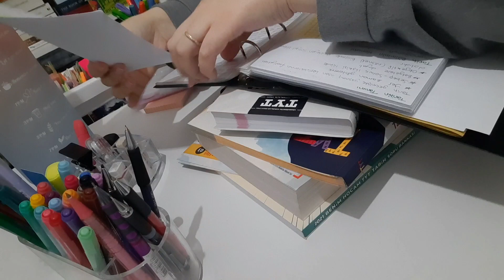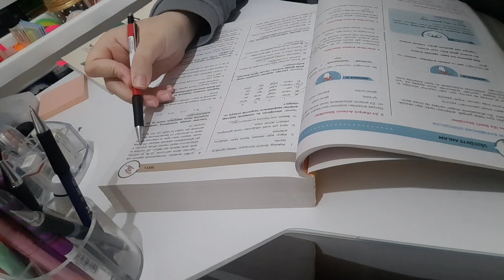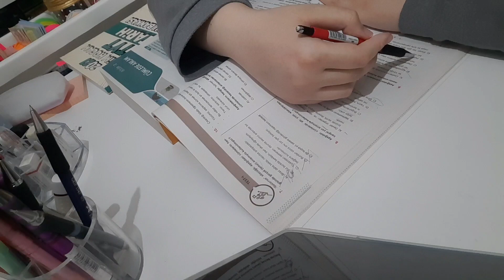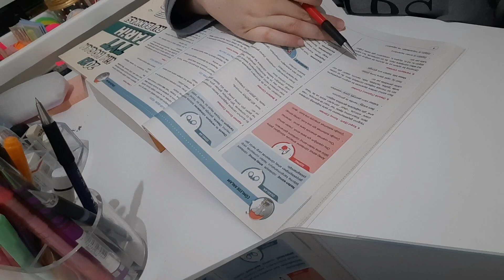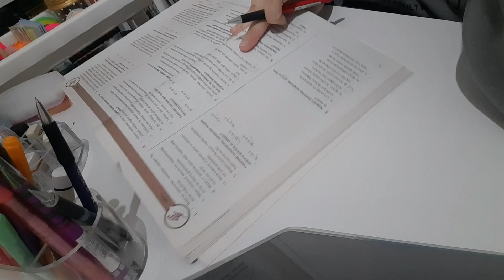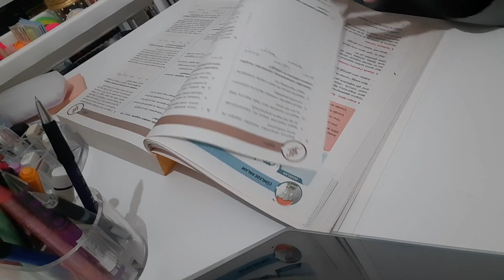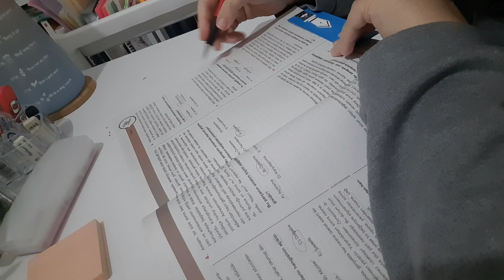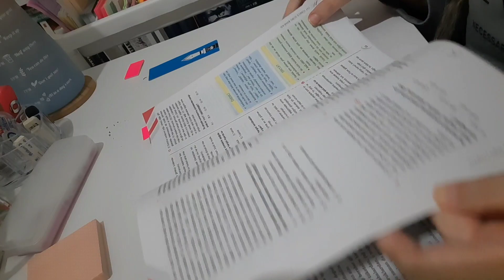Birlikte Ders Çalışalım | Yağmur Sesi Eşliğinde